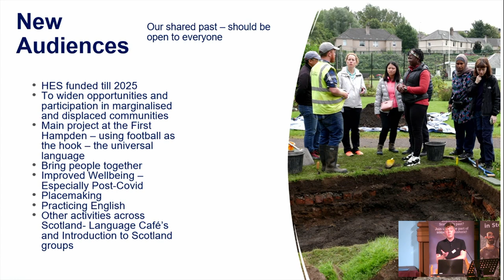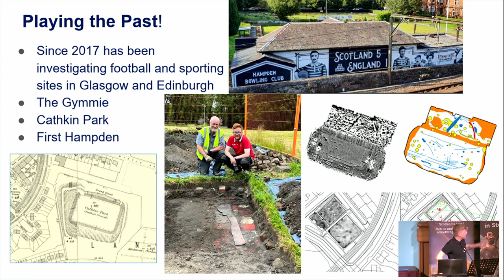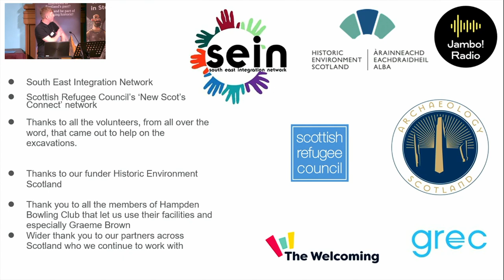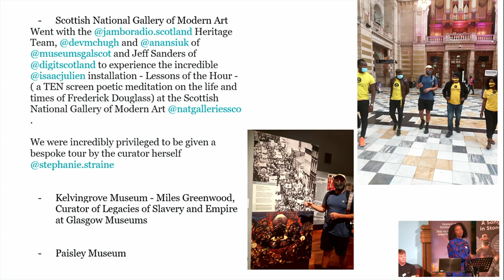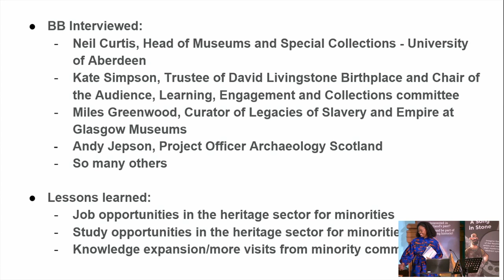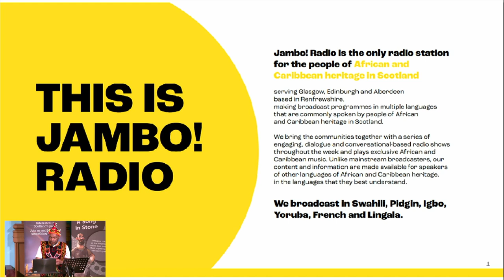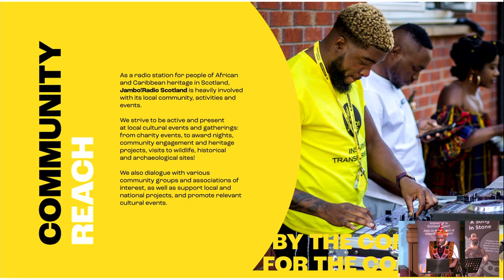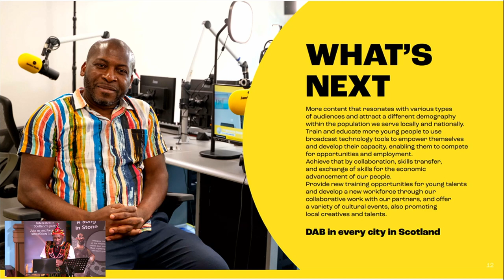How to Build Inclusive Audiences for Scottish Archaeology | ARP 2023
This talk offers insights from two different organisations each working with different approaches to improve inclusivity in Scottish archaeology.

George Tah and Bene Kariba from Jambo! Radio will share their learnings from the challenges and opportunities they’ve encountered when helping to connect Jambo! audiences to formal Scottish heritage.

Kieran Manchip from Archaeology Scotland will also reflect on what his organisation has learned from their New Audiences programme. The speakers will also suggest how archaeological groups can best include and attract marginalised groups in their work.

Kieran has been a project officer at Archaeology Scotland since 2019 and is responsible for running their New Audience project. New Audience’s has been ongoing since 2020 and has been working to increase access to archaeology for refugees and asylum seekers alongside other marginalised communities. The project has worked with groups in Glasgow, Edinburgh and Aberdeen and is HES funded until 2025.

Creator and Founder of Jambo! Radio Scotland, George Tah is a broadcast media professional, community advocate and passionate music lover, who has transformed a love of African and Caribbean heritage into a social force for good.

Bene Briggs-McKinlay (BB) is a Nigerian-Scottish Lawyer and Editor. She is the host of BB's African News Magazine Show on Jambo! Radio Scotland which focuses on positive developments and achievements from the Scottish-African diaspora and the African diaspora at large. This is done through both a contemporary AND a historical lens. She is also passionate about exploring and reporting on important archaeological and heritage links that will benefit her audience and community.

This recorded talk took place on Saturday 27th May 2023, at Augustine United Church and was chaired by Sam Mills, Council Member of the Society of Antiquaries of Scotland.

The Fellows of the Society of Antiquaries of Scotland are an essential part of our organisation and today there are over 2,500 Fellows across the world. Our Fellows are a group of people with one common passion – the past. The majority are based in Scotland and across the UK, along with a growing number from continental Europe and overseas.